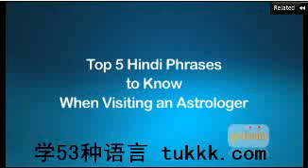印度语语法 印度语对话 印度语字母